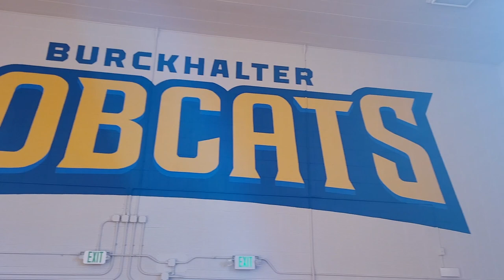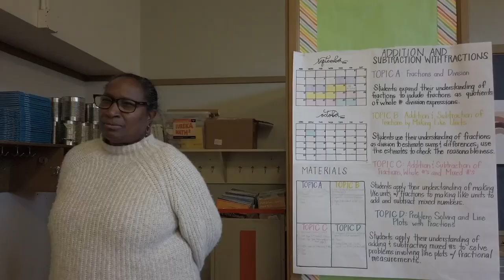Burkhalter Principal Introduction